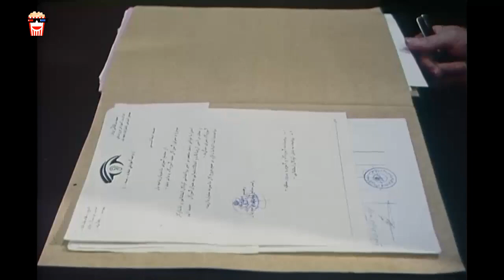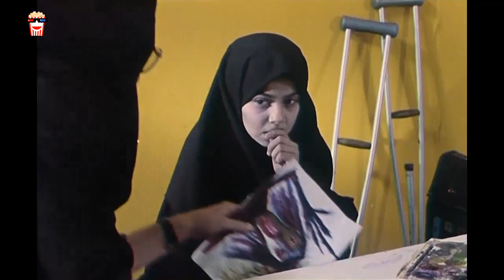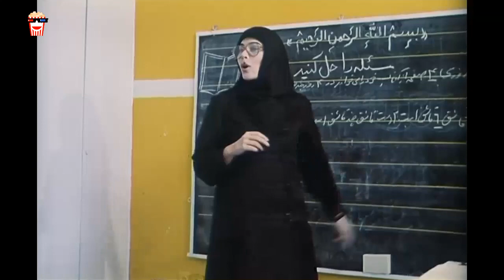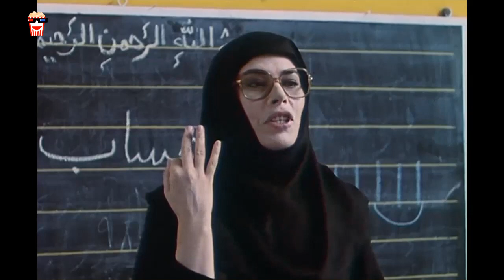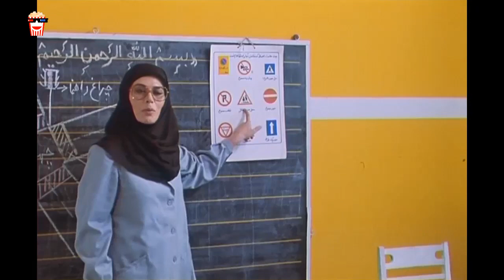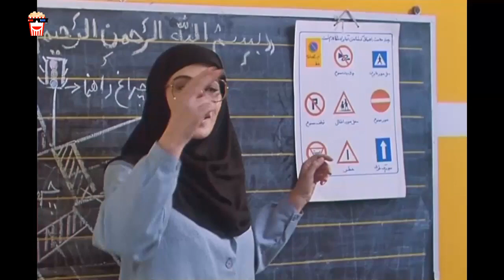🍿Iranian Movie Parandeye Koochake Khoshbakhti | فیلم سینمایی ایرانی پرنده کوچک خوشبختی🍿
🍿 Iranian Movie Parandeye Koochake Khoshbakhti | فیلم سینمایی ایرانی پرنده کوچک خوشبختی | شهلا ریاحی‎ و فتحعلی اویسی

💥خلاصه داستان👇
مليحه بر اثر ضربه ي روحي در كودكي قدرت تكلم را از دست داده است و با يادآوري گذشته دچار تشنج عصبي مي شود. آزار بچه هاي محل نيز ناسازگاري و پرخاشگري او را تشديد مي كند، مسئولان آموزشگاه ناشنوايان تصميم به اخراج او مي گيرند، اما با تقاضاي خانم شفيق، متخصص امور تربيتي، فرصت ديگري به او داده مي شود. خانم شفيق اعتماد مليحه را جلب مي كند و با كمك شوك مصنوعي قدرت تكلم او را به او باز مي گرداند.

💥لیست بازیگران 👇
شهلا ریاحی‎, فتحعلی اویسی, مهدی میامی, امین تارخ, مرجانه دلدار گلچین